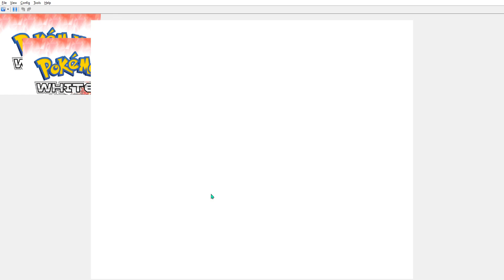Pokemon White 2 Part 6 l Pokestar Studios